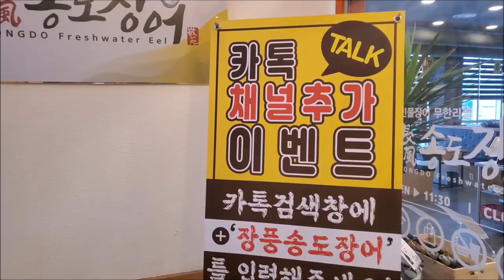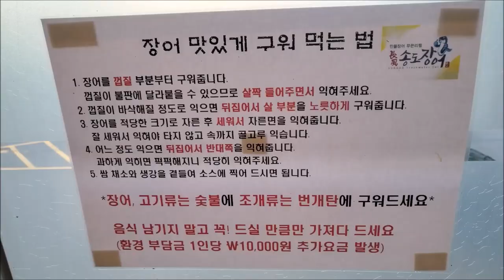민물장어구이 무한리필.. 생맥주+16가지 술안주를 무한으로 먹을 수 있는 이유는? KOREAN MUKBANG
야식이 먹방

2022년 6월 2일 인천광역시 연수구 송도동 8-7 '장풍송도장어'